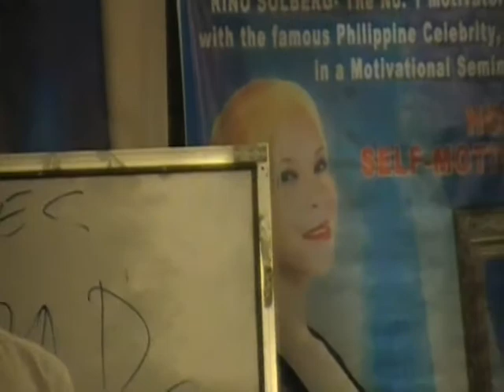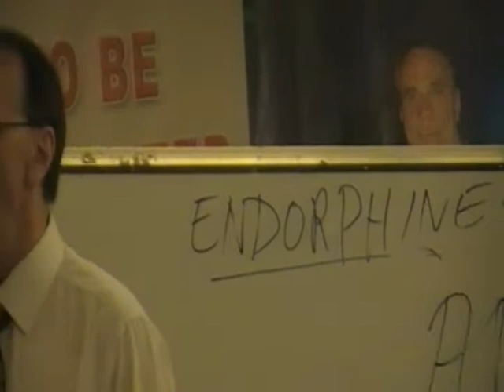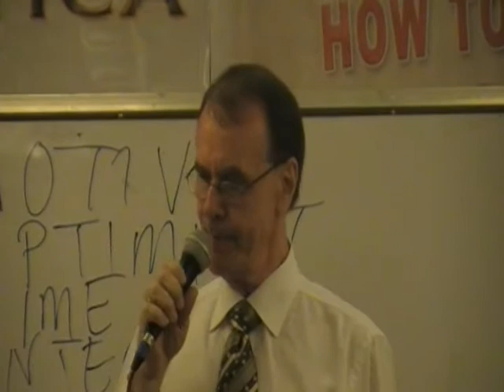RINO SOLBERG ON HIS MOTIVATIONAL SPEECH DURING THE LAUNCHING OF MYSTICA PART 9